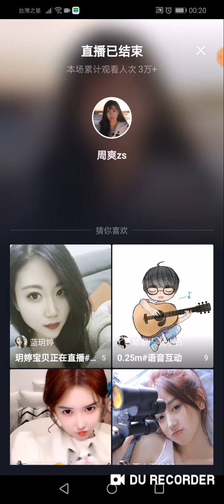[鄭州歌姬] 周爽ZS妹子直播，四月天給大家唱歌。